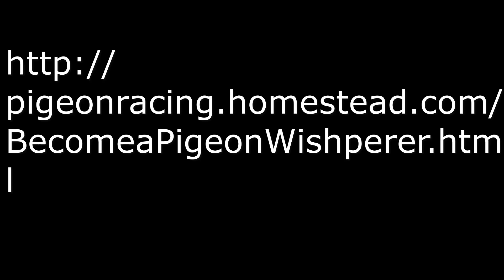40 mile toss racing pigeons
40 mile toss racing pigeons